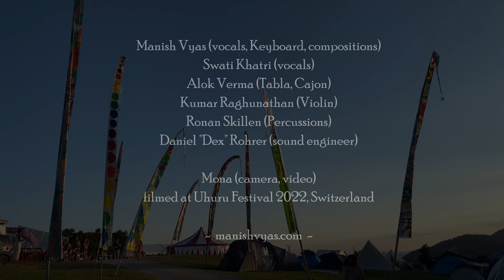Manish Vyas, Summer Concert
"Anything that makes you festive, anything that gives you celebration, anything that makes you dance and sing to such an extent that you disappear in your dancing, in your singing, in your celebration…is the only true religion I know of."

Another highlight of this summer !

manishvyas.ch/concerts

All music by Manish Vyas